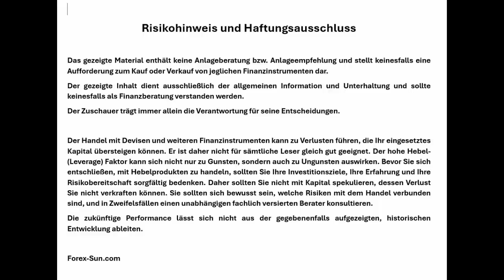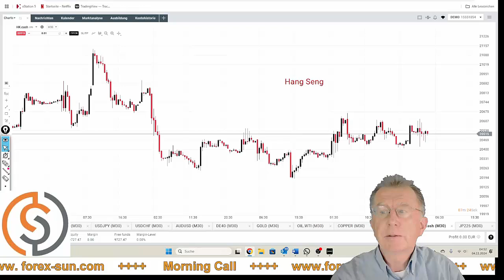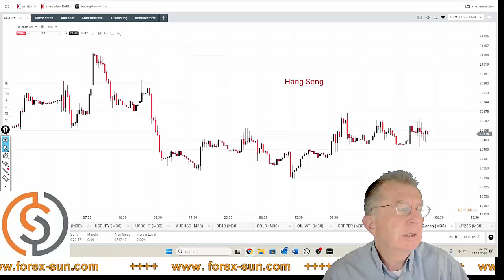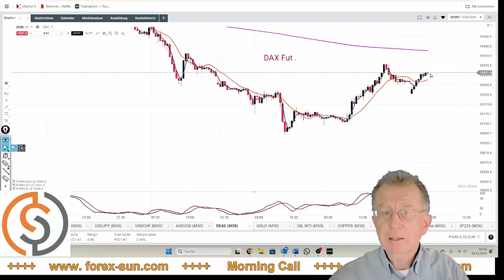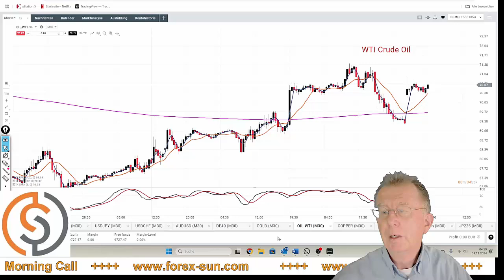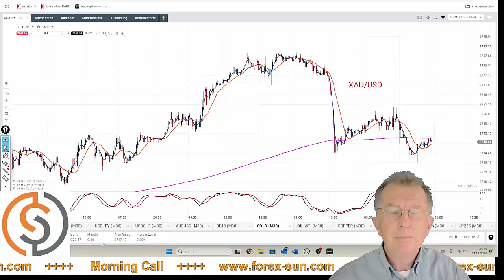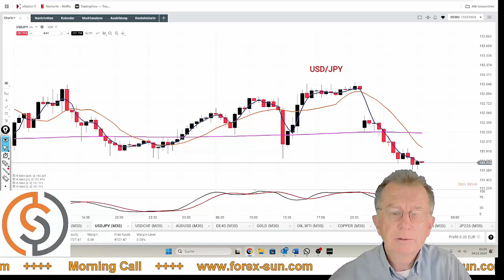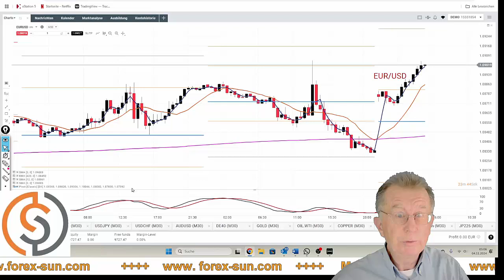Morning Call 04.11.2024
Täglicher Überblick auf die Finanzmärkte mit Gewichtung auf den DAX